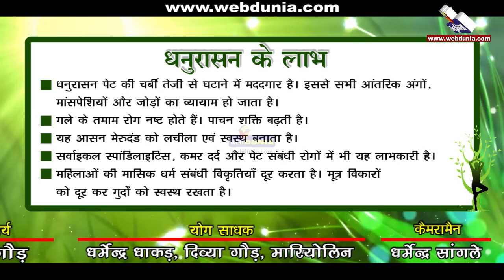धनुरासन I Dhanurasana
धनुरासन से पेट की चर्बी कम होती है। धनु का अर्थ धनुष होता है। इस आसन में
धनुषाकार आकृति बनाई जाती है। इसमें हाथों का उपयोग सिर, धड और टांगों को ऊपर खींचने के लिए प्रत्यंचा की तरह किया जाता है।